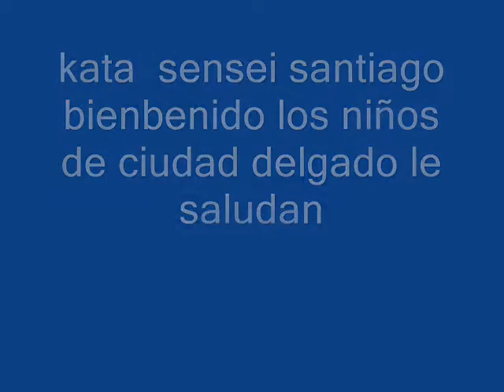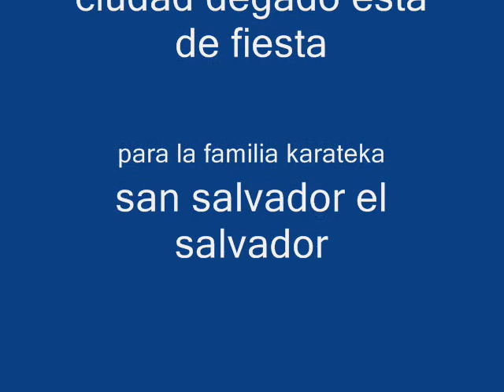karateka de la ciudad de mexico.wmv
biembenidos  amigos mexicanos a nestro pulgarsito de america esperando que la pasen muy bonito